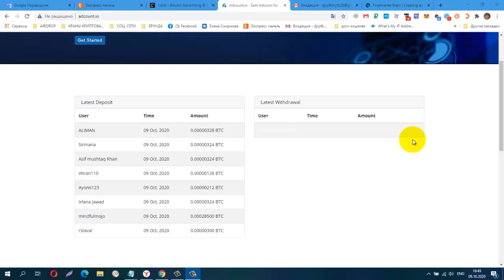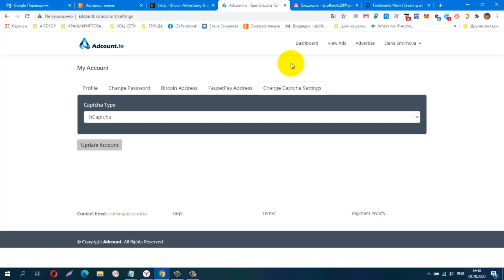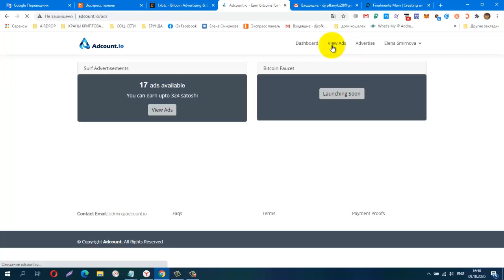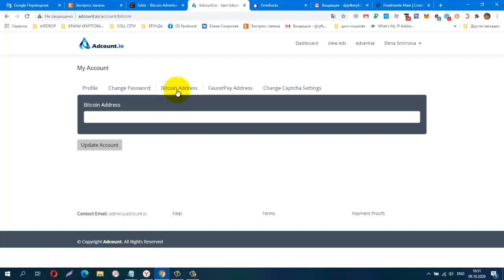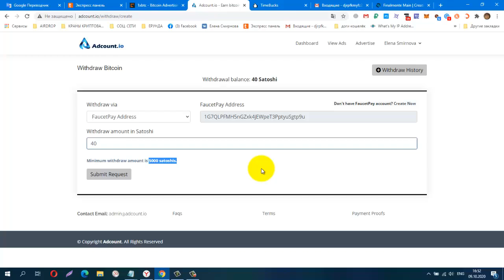БЕЗ ВЛОЖЕНИЙ! НОВИНКА Букс ADCount, Bitcoins For Viewing Websites, вывод 5000sat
КОШЕЛЁК payeer.
Perfect Money (Перфект Мани).
обменник Magnetic Exchange
регистр.
постепенно будут добавляться новые краны.